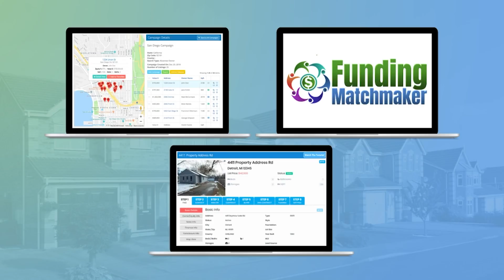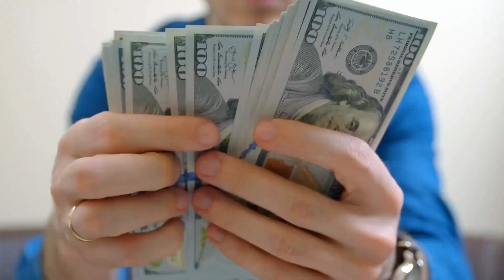What Will Happen When Wholesalers Are Forced To Get A Real Estate License?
If you didn’t know there is a movement in America to regulate the practice of wholesaling houses. This year more states are proposing legislation that would require wholesalers to get a real estate license and if this trend continues there could come a day when the no-money assignment of contract technique is illegal without a real estate license.

Join the Waiting List:
National Real Estate Wholesaler Association:
NREWA.org